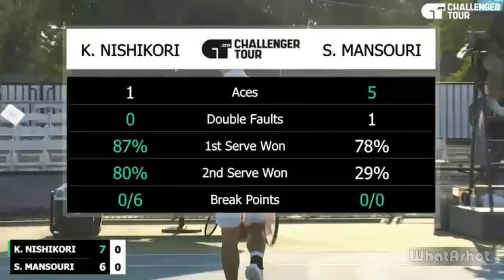Kei Nishikori (錦織 圭) vs Skander Mansouri | CHICAGO 2023